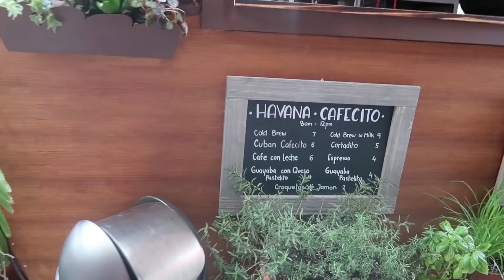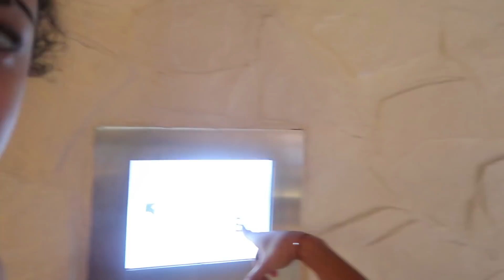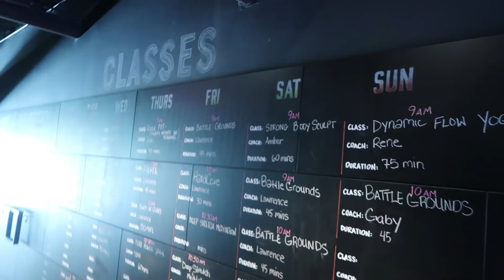L’HOTEL DE LUXE LE PLUS BEAU DE MIAMI ! HOTEL TOUR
COMBIEN Y A T IL DE PISCINE DANS L'HOTEL ?! 😱 ❤️

JVOUS AIME ❤️